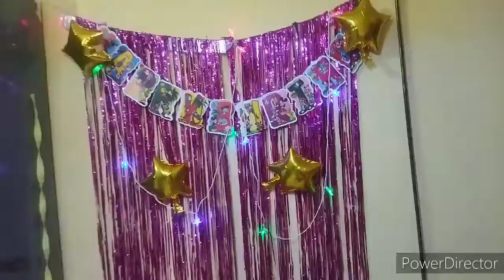1st Birthday ki tayari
1st Birthday ki tayari

guys agar ap logo ko aaj ka ye vlog acha laga ho toh pls mere vlog ko like, share, comment and channel ka subscribe jarur kariye ga kal mai ap logo ka milta hu ek new vlog ke sath till then tata bye bye👋 and stay home stay safe ☺